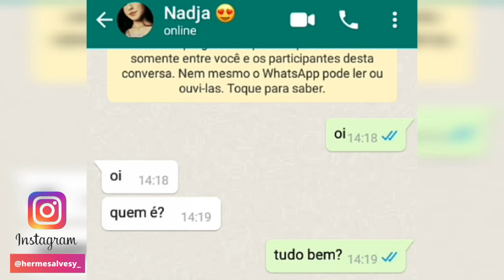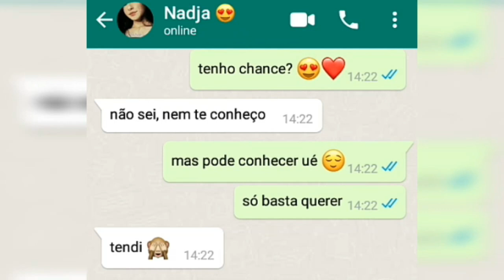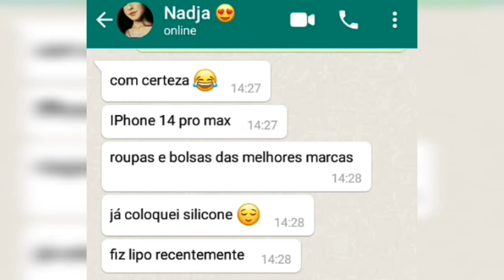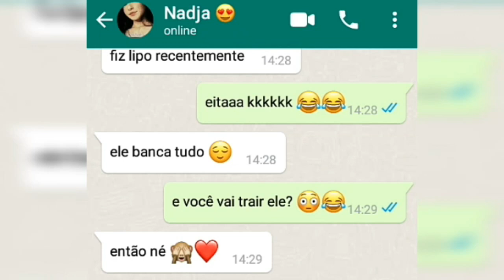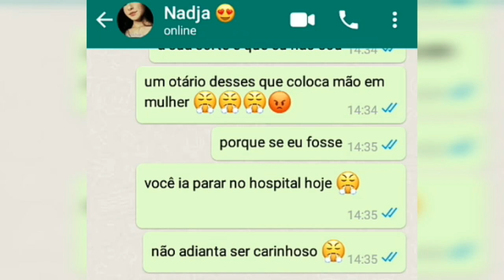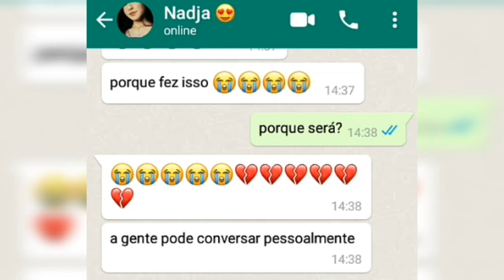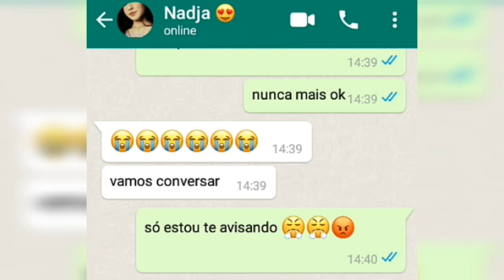OLHA O QUE ELE DESCOBRIU AO TESTAR A NAMORADA!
RESUMO DA HISTÓRIA: Pedro testou a namorada com um perfil fake e descobriu que ela só estava com ele por interesse; Nadja até tentou se explicar mas não adiantou.

FOTO USADA NO VÍDEO:
A imagem foi pega no Pinterest e está sendo usada apenas como personagem
Caso seja de sua autoria, entre em contato que a remoção e imediata.

ATENÇÃO
Tudo que viu neste vídeo é uma história criada por mim com o intuito de entretenimento, viaje comigo na criatividade e imagine a situação enquanto ler.

OBRIGADO (A) POR ESTAR AQUI!